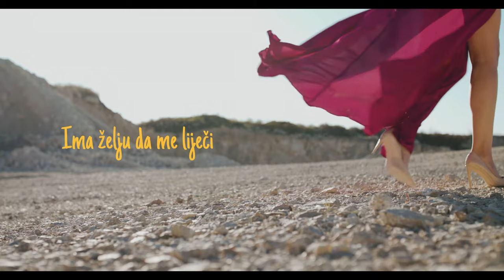Arsen Dedić, Jasna Zlokić - Djevojka Iz Moga Kraja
Music video by Arsen Dedić, Jasna Zlokić performing Djevojka Iz Moga Kraja.